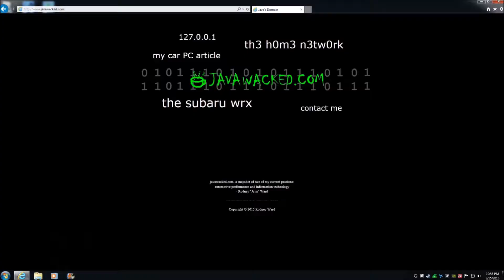Let's Play - 7 Days to Die Alpha 18 - Ep. 2